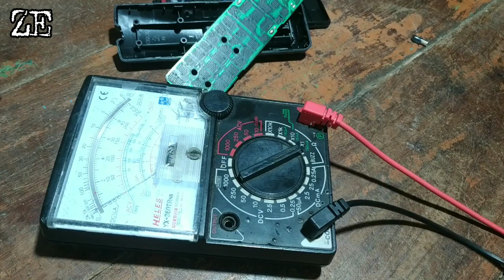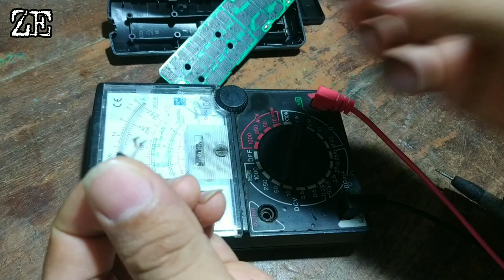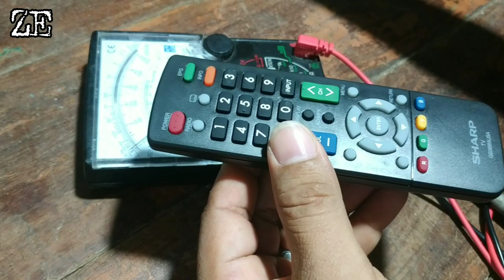CARA SERVIS REMOTE MATI TOTAL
komponen jaman sekarang memang beda banget dengan komponen jaman dulu, TV LED sharp blm lama belinya,Remote jg masih Aslinya kok Remotenya sdh mati,,,selamat menonton,semoga Bermanfaat.